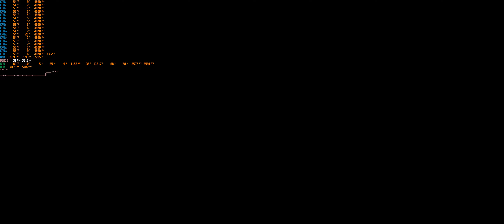Diablo 4 2024 Гробница святых 19 уровень RTX ON Off DLSS ON WQHD 21/9 3440*1440 3080ti i7